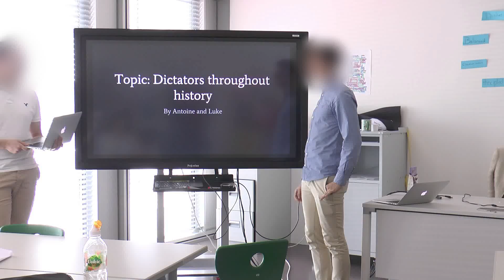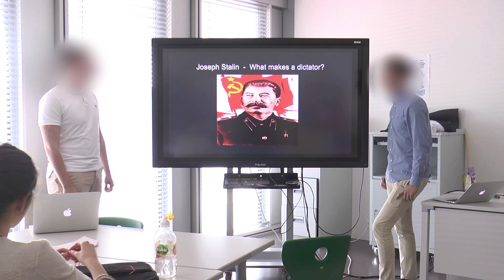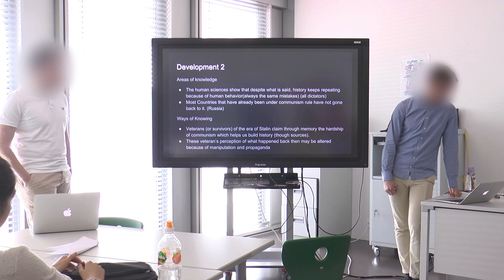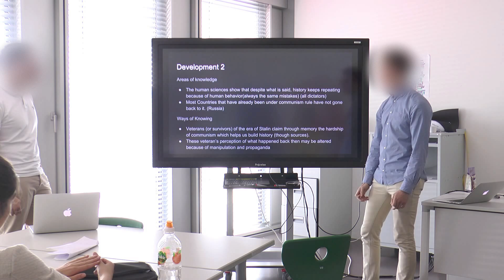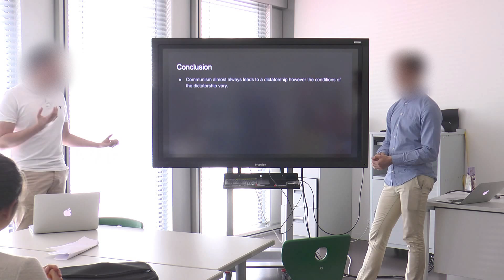TOK Practice Presentation 2 G11